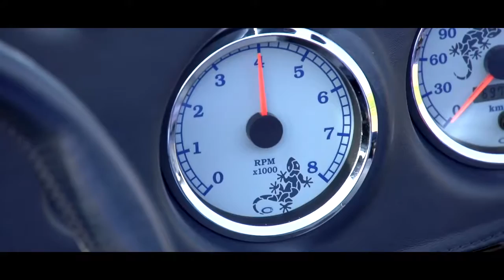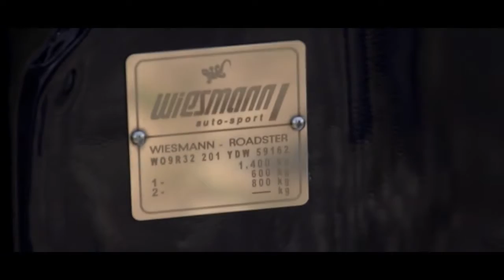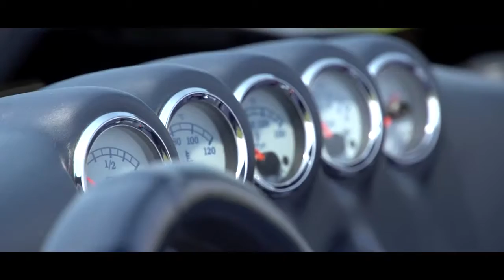Popular Videos - Wiesmann & Wiesmann MF 3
Wiesmann MF3 roadster LHD from third owner with only 70.000 kms from new! Splendid overall condition! Extensive history file, all original books and invoices.

Wiesmann MF3 Roadster - FCaminhaGarage 1/18 Wiesmann MF3 Roadster with removeable softtop by Revell The MF 30 is powered by a six-cylinder M54B30 .

Jaguar E-type series 1 convertible 3.8 from the year 1962 in a beautiful overall condition. This example comes from 4th owner and is approximately 15 years ago .

Walk around Gallery Aaldering and visit all our departments. With 300 exclusive automobiles Gallery Aaldering is the largest classic car dealer in Europe.